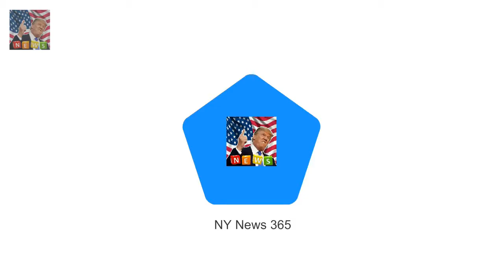Corrie famous person Katie McGlynns seems smitten with boyfriend She is exceptional Breaking News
She is pleasant referred to as Sinead Tinker within the ITV cleaning soap Coronation street. however Katie McGlynn become some distance from the shows iconic cobbles as she posed for a photo together with her new beau 21-12 months-vintage holiday park caravan salesman Benjamin Roberts all through a festive excursion in Thailand.